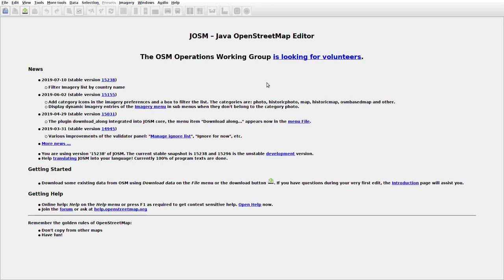JOSMrec0096 2019 08 15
Lithuania. Aistiškiai. Tracing buildings (mainly) in JOSM for openstreetmap.